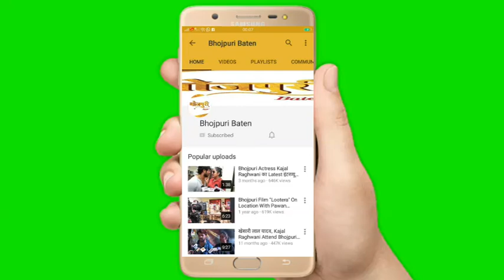Exclusive Interview Of Bhojpuri Film "वंश" Actor "Subodh Seth"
अच्‍छी फिल्‍में कौन पसंद नहीं करता है। सबों को हेल्‍दी इंटरटेंमेंट चाहिए। क्‍योंकि अचछी फिल्‍में बनायेंगे, तभी दर्शक आपको सराहेंगे। वरना आपसे दूर हो जायेंगे।‘ ये कहना है भोजपुरी सिनेमा के यंग जेनरेशन के पॉपुलर अभिनेता गौरव झा का, जो उन्‍होंने अपनी अपकमिंग भोजपुरी फिल्‍म ‘वंश’ के मुहूर्त पर कही। इस फिल्‍म का ग्रैंड मुहूर्त आज मुंबई के न्‍यू लिंक रोड ग्रांट होमटेल मलाड (नेक्‍स्‍ट टू इनऑर्बिट मॉल के पास) में किया गया, जहां फिल्‍म की कास्‍ट के अलावा अन्‍य कई गणमान्‍य लोग भी मौजूद रहे।

गौरव झा ने फिल्‍म ‘वंश’ को अपने करियर का एक महत्‍वपूर्ण फिल्‍म बताया और कहा कि कंटेंट और क्‍वालिटी बेस्‍ड फिल्‍में करना मेरी प्राथमिकता होती है। उसी कड़ी में निर्देशक राज किशोर प्रसाद की फिल्‍म ‘वंश’ भी है, जो पूरी तरह से एक फैमली ड्रामा है। इसमें मेरा किरदार बेहद अनोखा होने वाला है। अक्‍सर फिल्‍मों में शादी के मंडप से दुल्‍हन को फरार होते सबों ने देखा होगा, मगर इसमें दूल्‍हा ही भाग जाता है। वैसे तो फिल्‍म की कहानी अभी ओपन नहीं कर सकते, लेकिन मुझे फिल्‍म की कहानी पर, मेरे किरदार पर, मेरे निर्माता – निर्देशक पर पूरा भरोसा है। फिल्‍म यकीनन दर्शकों को पसंद आयेगी।

इससे पहले मुहूर्त में शामिल लोगों को धन्‍यवाद ज्ञापन करते हुए फिल्‍म निर्माता राज कुमार पलीवाल - रमेश सलीन और निर्देशक राज किशोर प्रसाद ने संयुक्‍त रूप से कहा कि फिल्‍म ‘वंश’ की फुल फ्लेज शूटिंग अगले साल 2020 के जनवरी में शुरू होगी। 20 जनवरी से इस फिल्‍म की शूटिंग की शुरूआत बनारस के खूबसूरत वादियों में हम करने वाले है, जो फिल्‍म की कहानी के अनुसार सबसे परफेक्‍ट जगह है। यह एक सामाजिक और पारिवारिक फिल्‍म है, जो पूरी तरह से साफ – सुथरी है। हम इसको लेकर एक्‍साइटेड हैं। फिल्‍म के गाने, डायलॉग, कॉमेडी आदि सभी बेहद अलग और आकर्षक हैं।

मुहूर्त के दौरान ऋतु सिंह ने भी अपने एक्‍साइटेमेंट का इजहार किया और कहा कि फिल्‍म की कहानी ने मेरे दिल को छू लिया। मुझे अलग – अलग तरह की फिल्‍में करने में मजा आता है। उम्‍मीद है गौरव के साथ मेरी केमेस्‍ट्री अच्‍छी होगी और दर्शक हमें ‘वंश’ में पसंद भी करेंगे। गौरतलब है कि एटम्‍स स्‍टूडियोज प्रस्‍तुत निर्देशक राज किशोर प्रसाद की भोजपुरी फिल्‍म ‘वंश’ में म्‍यूजिक कल्‍याण विठल का होगा। फिल्‍म की कहानी मनोज पांडेय ने लिखी है। फिल्‍म के पीआरओ संजय भूषण पटियाला हैं। फिल्‍म में गौरव झा और ऋतु सिंह के साथ पलक तिवारी और सुशील सिंह भी मुख्‍य भूमिका में होंगे।